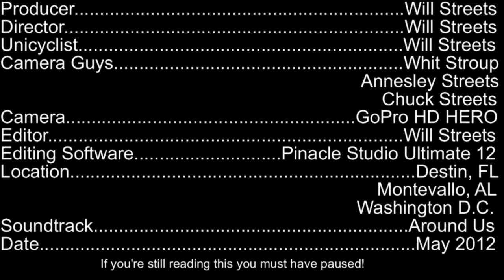Trials Unicycling Around the US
A video shot in 3 different states displaying Will Streets' trials and street unicycling skills! Thank you Raphael Pöham for Inspiring me to create big moving shots and for introducing me to the artist Jónsi; You were the inspiration for this video! The entirety of this video was film all with a GoPro HERO HD Camera.

More Tags: will streets 8streets O-( o-( gopro hero hd camera naked 720p 30fps alabama filming around us jonsi go washington dc florida 3 three states uni unicycle unicycles unicycling unicycler bike torker unistar uni star dx 20 inch trials trial street flatland flat 180 unispin spin hick flip rolling hop extreme fast technical huge tricks outside outdoors sport skinny up urban